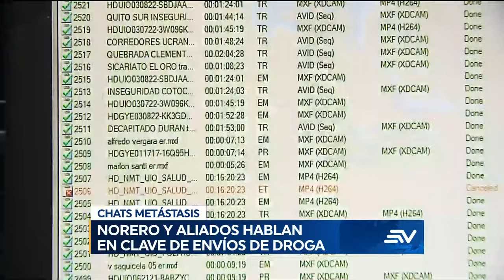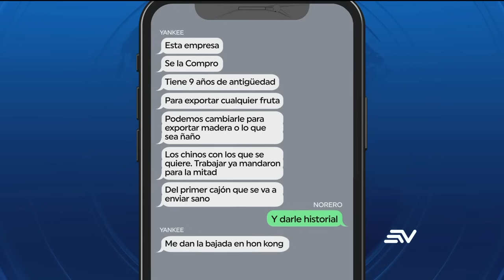Norero siguió traficando armas y droga mientras estaba en la cárcel | Televistazo | Ecuavisa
Leandro Norero logró mantener sus actividades criminales, centradas en el narcotráfico y la venta de armas, incluso mientras estaba en la cárcel de Cotopaxi, donde fue asesinado.